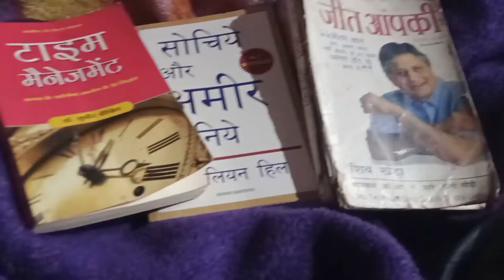My studio setup vlog || Ravi Babu Vlogs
My studio setup vlog || Ravi Babu Vlogs My channel link Babu Motivation Study Mike Leite - Summer Vibes